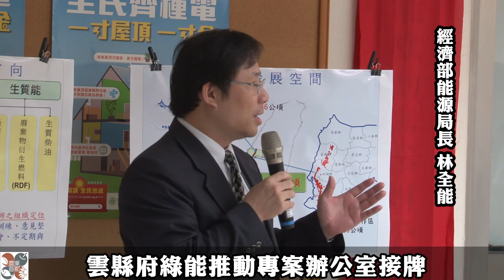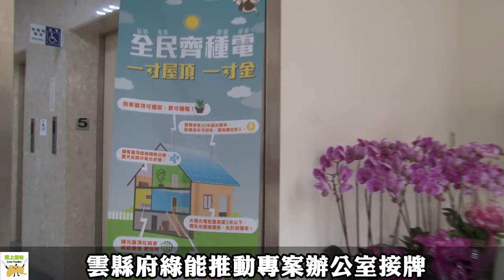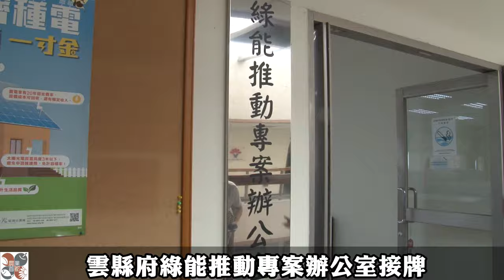雲縣府綠能推動專案辦公室啟動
為打造低碳綠能永續城鄉，雲林縣政府特成立「綠能推動專案辦公室」，於縣府第二辦公大樓5樓設置單一窗口服務，12日正式啟用，提供更具效率的服務，積極朝「農業、綠能」雙首都目標邁進，由縣長李進勇、副縣長張皇珍、秘書長黃玉霜、經濟部長李世光、經濟部次長楊偉甫、經濟部能源局長林全能、台灣電力股份有限公司副總經理黃鴻麟、台灣電力公司雲林區營業處處長沈釗立、副處長黃明舜、建設處長蘇孔志在府內相關局處首長等人見證下共同揭牌啟用。

    縣長李進勇表示，感謝部長率領的中央團隊，給我們建言與鼓勵，也見證雲林縣推動綠能的決心。雲林縣過去推動太陽光電政策的成果，在國家新的能源政策下，備受鼓勵，且與中央、地方及台電互動相當順利。但因相關業務牽涉不同局處，透過建立專責單位，成立單一窗口，服務光電業者、農民、地主並與中央專責辦公室順暢溝通。

    建設處長蘇孔志表示，綠能專案辦公室主要工作為建置雲林縣未來再生能源的藍圖，也需要經濟部協助，做為中央與地方產業角色的對口。

    經濟部長李世光表示，雲縣府綠能推動進度比中央政府還要快速，過去台灣綠能產業每年產量19.6GW，八成外銷，而其中太陽光電裝置能量雲林縣就佔1/5，中央政府預定2025年達到非核家園，綠能發電目標設定達總發電量20％，其中太陽光電裝置目標容量20GW，希望雲縣府與中央一起努力。

    縣長李進勇指出，雲林縣有充沛的日照、強勁的夏季西南氣流與冬季東北季風，除此之外，亦有黃金廊道面積約1,266公頃、台西區解編為綠能養殖專區面積1,163公頃及地層下陷不利耕作區，經行政院農委會公告18區雲林佔了13區，分布於台西鄉、四湖鄉及口湖鄉，其面積為1,030公頃，非常適合推動綠能。自100年起至105年5月30日止，申請件數共計2,060件及裝置容量達239MW(相當於3.06億度)；公有廳舍及學校屋頂空間設置太陽光電發電設備計有235單位設置，預計20年縣府將有2億元的收入；未來也將推動黃金廊道、地層下陷不利耕作農地區、台西綠能養殖專區、推動太陽能廠商協助禽農建置禽舍太陽能發電設備、電大戶設置再生能源設備、風力發電(包含路域風力及離岸風力)、沼氣發電等。

    雲縣府積極推動綠能，為吸引潛在的投資者前來本縣投資綠能，特成立「綠能推動專案辦公室」，協助克服各項投資障礙，建立縣府、民眾、投資廠商合作模式、操作流程及可行的發展規定，並研擬一套定型化合作契約規範與格式，以維持三方之權益及再生能源發展的市場機制，積極朝「農業、綠能」雙首都目標邁進。

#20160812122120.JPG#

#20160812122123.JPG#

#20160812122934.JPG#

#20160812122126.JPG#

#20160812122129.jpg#